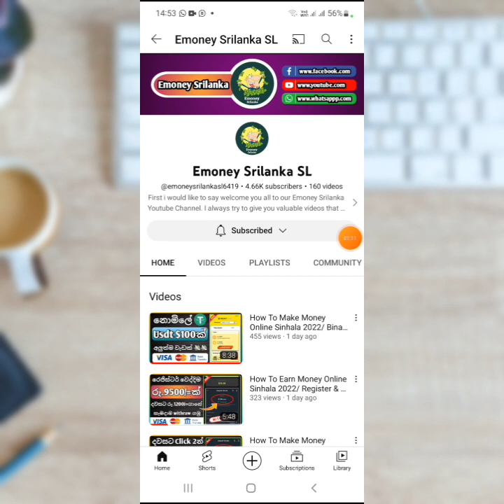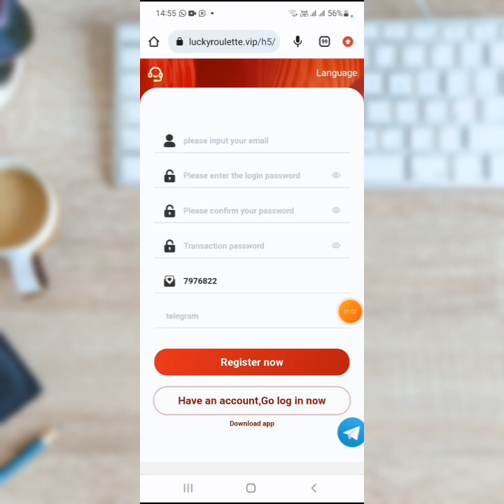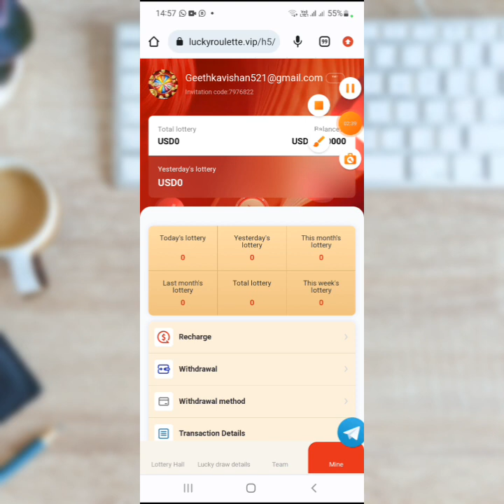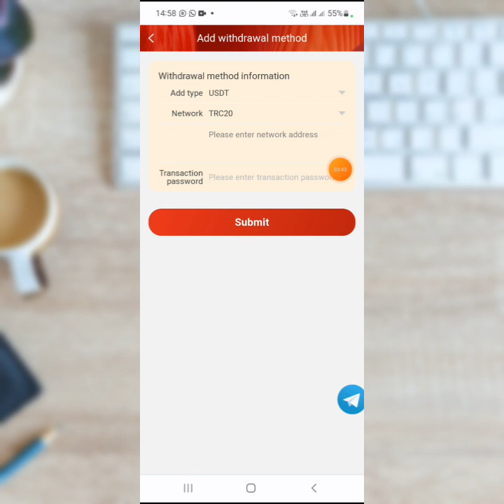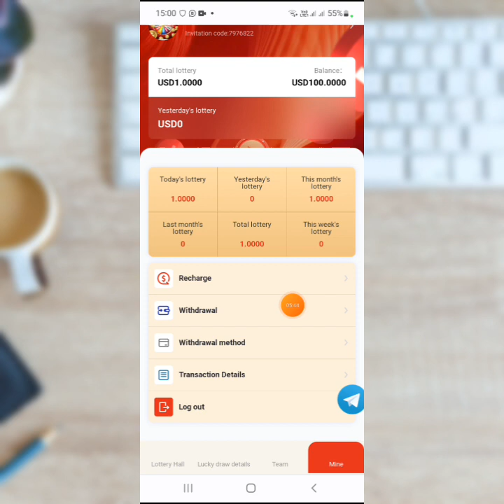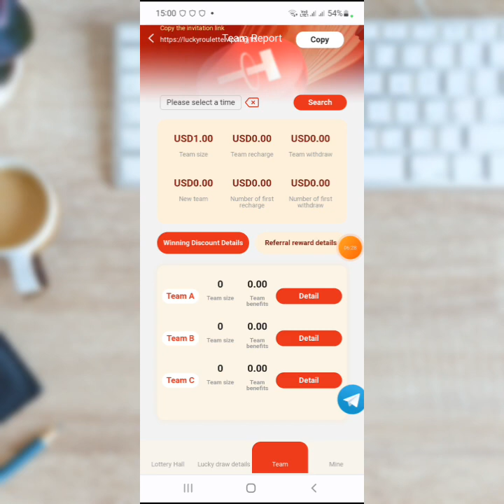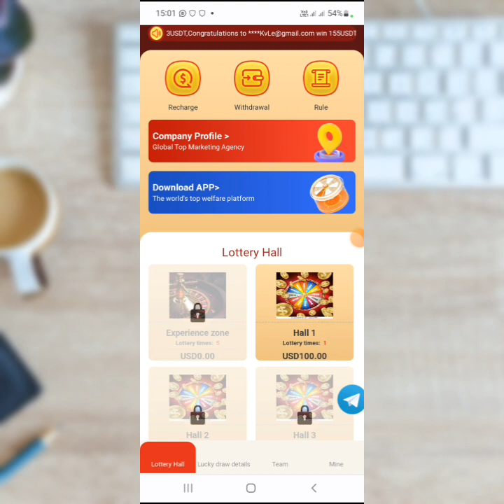How To Earn Money Online Sinhala 2022/ Register Bonus Usdt $90/ Live Withraw Proof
💥Telegram Username : @Geethkavishan68